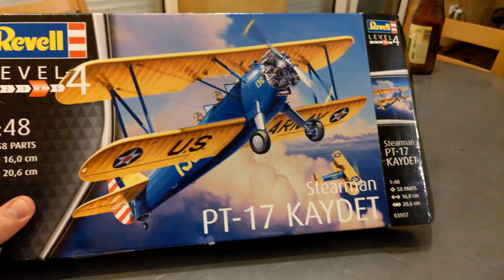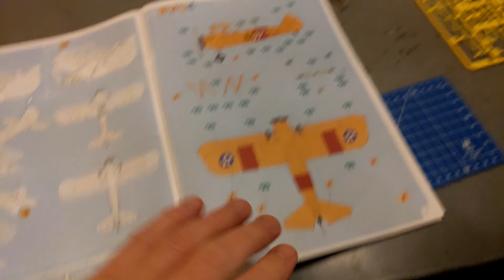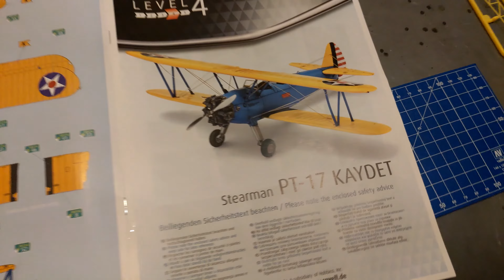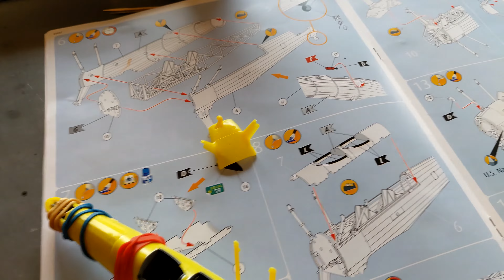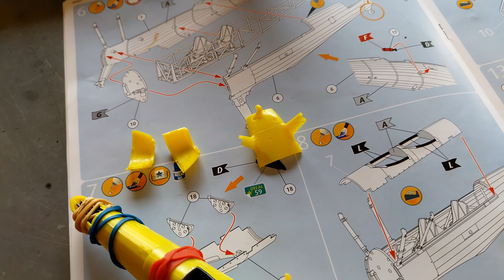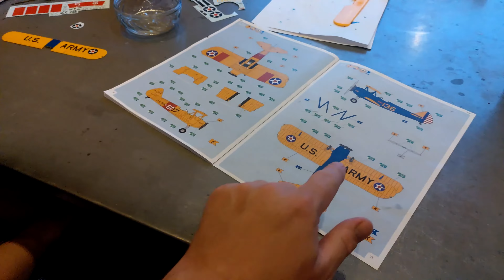Revell Stearman PT-17 Kaydet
Name says it all!  Built by  Lela & Papa.